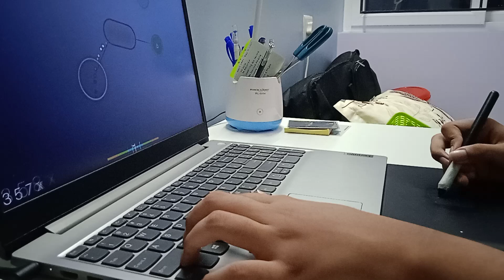tap zx liveplay bc I got bored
2022/1/12: why are you guys here, how is this getting recommended to people what

FAQ:

 are you playing with relax? (no, I'm tapping with my pen most of the time, that's why I mentioned it in my title)

skin? (its a mixed skin I made, I will release it in some time)

what is tap zx? (a variant of tap x, using the pen, z and x as inputs. emilia and lighscrap are two people who play this way as well)

fc hai